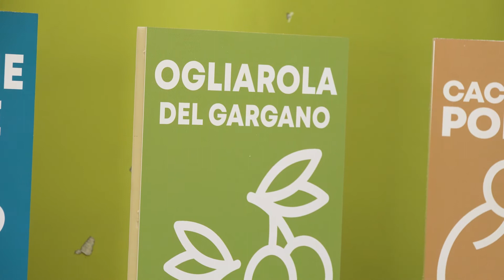Alessandro Allocca - Teacher corso Digital Media Specialist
Alessandro Allocca, giornalista, corrispondente da Londra di La Repubblica, digital content creator  e  digital strategist trainer,  presenta il nostro corso  in "Digital media specialist", di cui è docente per il modulo di "Tecniche di comunicazione digitale".
Location: sede di Cagnano Varano (Fg)

Video : Luciano Toriello